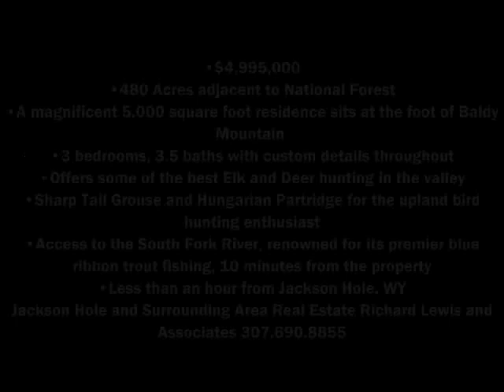480 Acre Recreational Ranch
This gentleman's ranch sits at the foot of Baldy Mountain in tranquil Swan Valley, ID less than an hour from Jackson Hole, WY.  Adjacent to National Forest the ranch offers some of the best Elk and Deer hunting in the valley and boasts a large population of Sharp Tail Grouse and Hungarian Partridge for the upland bird hunting enthusiast.  Access to the South Fork River, renowned for its premier blue ribbon trout fishing, is a mere 10 minutes from the property.  A magnificent 5,000 square foot residence includes 3 bedrooms, 3.5 baths with custom details throughout. The Idaho Falls Regional Airport is a convenient 45 minute drive.  $4,995,000